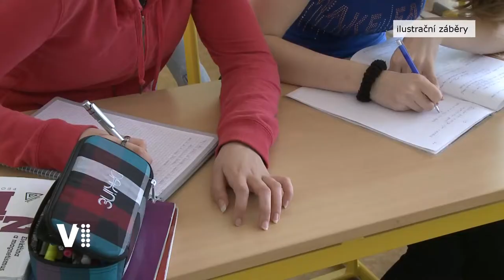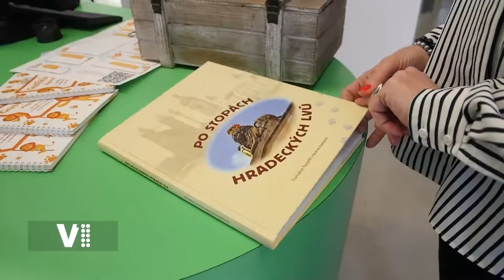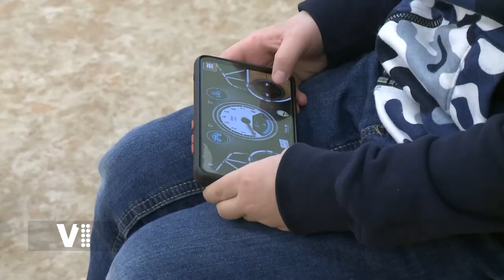Expres Hradec Králové 6/2022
Témata:
0:20 Úvod
0:31 Technické služby Hradec Králové nezahálí
2:06 Gustík zažene prázdninovou nudu
3:10 Lego výstava v Hradci Králové